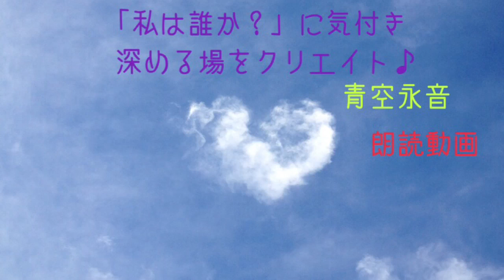about my channel 【Blue Sky Forever Sound】 Voice Blog 20160908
【青空永音朗読動画Libraryも宜しくね♪】

今まで、YouTubeチャンネルの概要では、

「私は誰か？」に気づき、深める場をクリエイト♪　としか

書いていなかったのですが、先日、外人サンからコメントをいただきまして

「ワタシ、ニホンゴ、ワカリマセ～～ン。ナンノチャンネルデスカ？」

みたいな・・・(^_^;)

そこで、外国住まいの友人に赤ペン先生してもらって、英語で書いてみました。

英語だと、あいまいにはできないので、かえって分かり易くなったかもしれませんね。

今の、私の気持ちを表現してみました。

It is very difficult to explain.
Because we can not recognize that world physically;however, I keep trying.
I love reading books out loud.　Especially, the books about ”Self Realisation” ,”Non-duality” ,”Consciousness” and so on.

Please enjoy the sound of Japanese language.
I am very interested in how I can create ”the field” where the people can realize ”who am I?”

The question ”who am I ?” is the key to ”self realisation” .
This is the essential question that Bhagavan Sri Ramana Maharshi ,Sri Nisargadatta Maharaj,Bartholomew, (etc…) showed us.